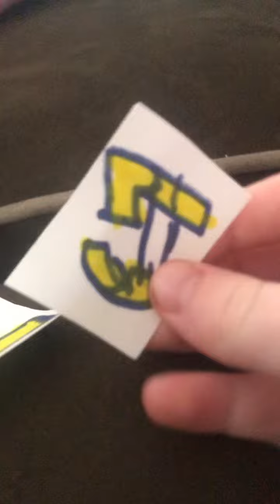Number lore 1